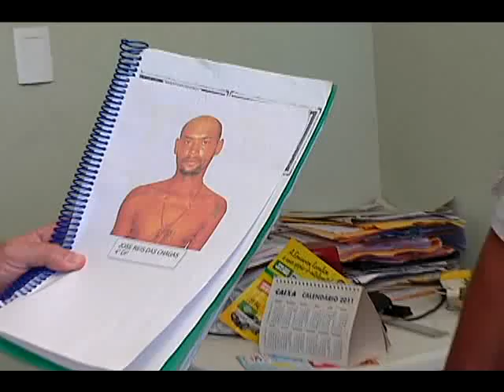Homem executado na S.Luzia tinha várias passagens pela polícia